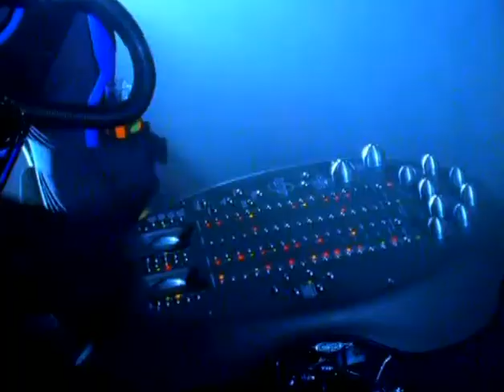N-Trance - The Mind Of The Machine [remastered]